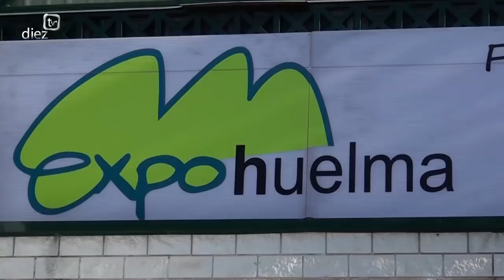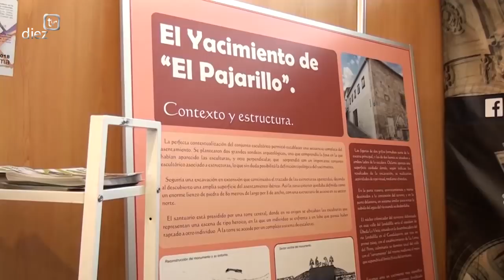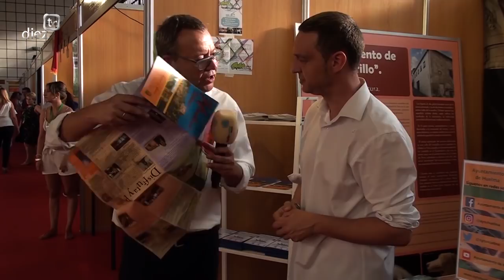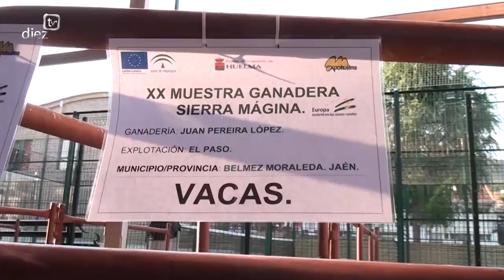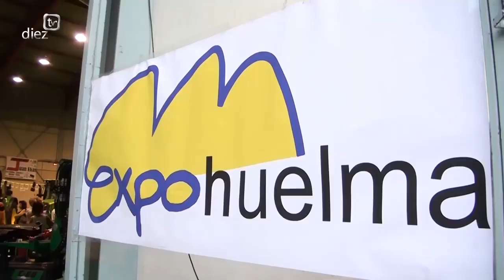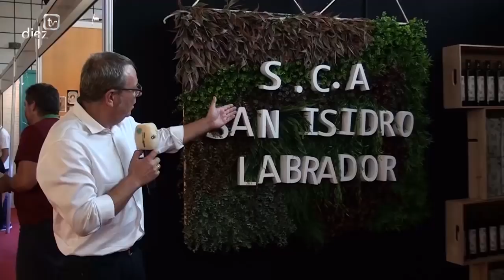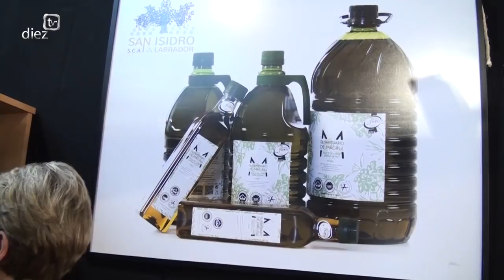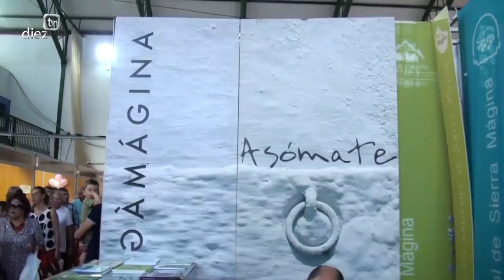De Pueblo en Feria 2018: ExpoHuelma 2018 (25-8-18)